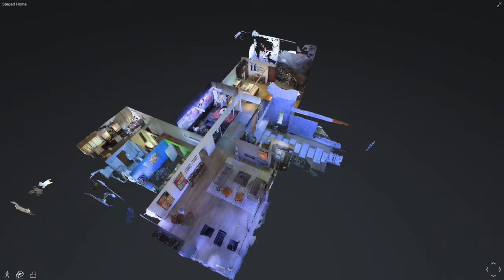Inside Staged Open House with Matterport 3D - Xhostcom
A Virtual Tour of Staged Open House House with Matterport 3D - Get it integrated in to your Wordpress website.